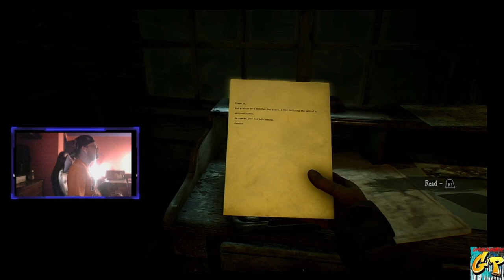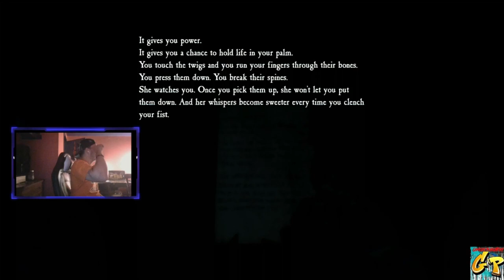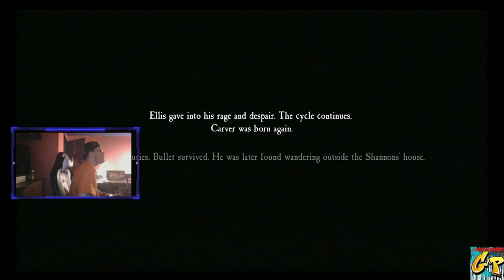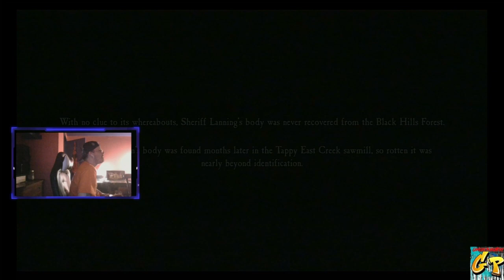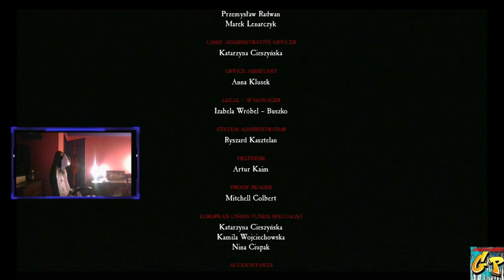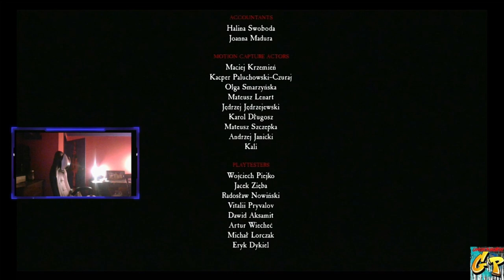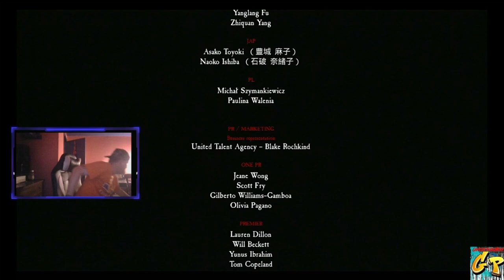FNF Blair Witch PS5 with Rc Stylez and Gp Crew 3